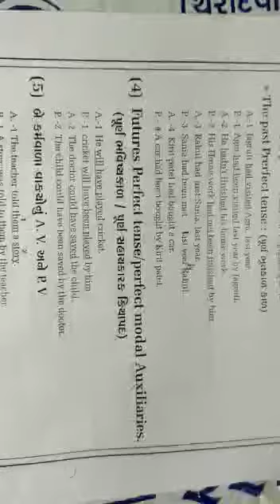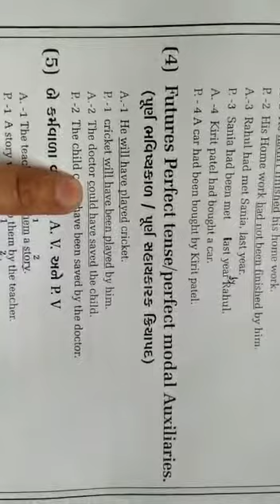Std 10th & 12th - sub - English - Active passive - video 25